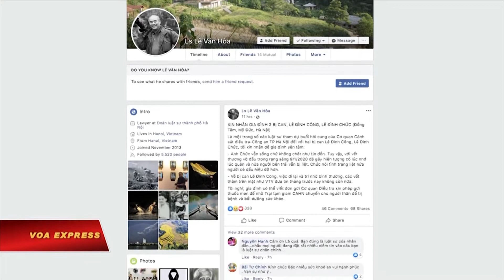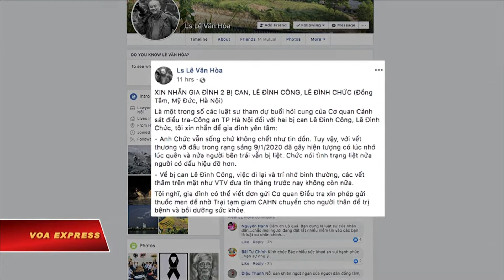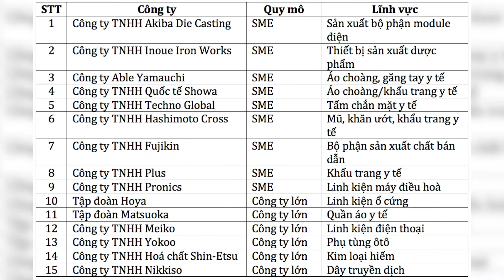VIETV Tin Viet Nam July 19 2020